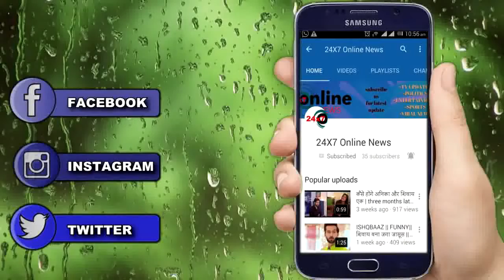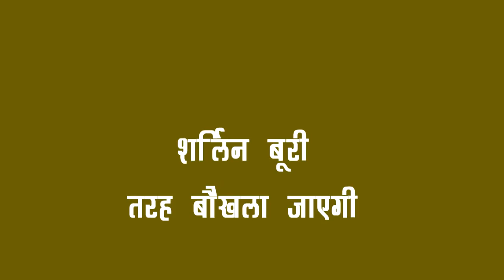KUNDALI BHAGYA || इस धमाकेदार प्रोमों से प्रीता करेगी लूथरा हाउस में प्रवेश